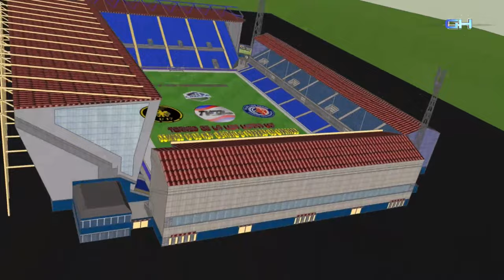Promo Domingo 13 de Nov Cachi 1 PM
Futbol Partido Liga Linafa U17
Robin Murray  Vs CAI Filial Toros Cartago
Hora 1:00 pm 13:00 Horas Hora centroamericana
Lugar Cancha de Cachi de Paraíso de Cartago
en diferido a las 8:00 pm mismo día en Youtube
En Tvcartagodigital Apoyamos el Deporte porque Sabemos que es Salud.